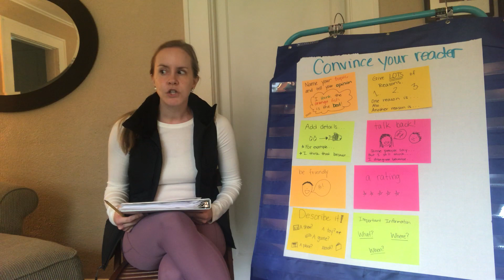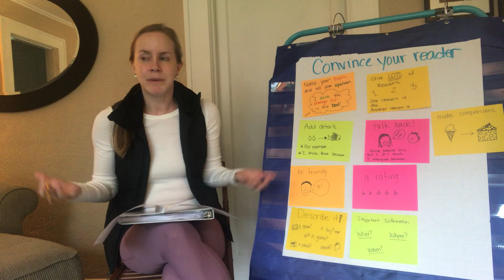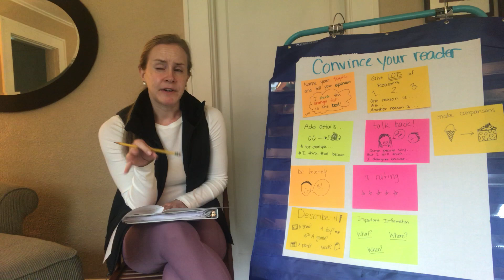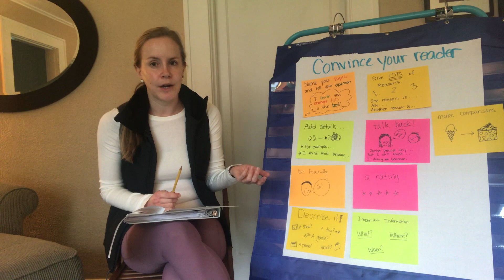April 30 Writing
Today, I can use comparisons to help convince my reader.